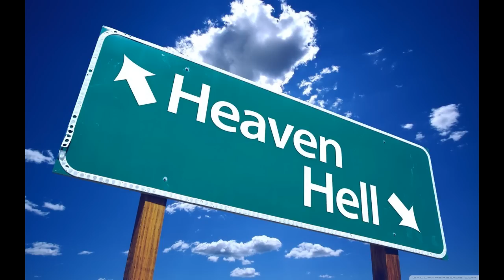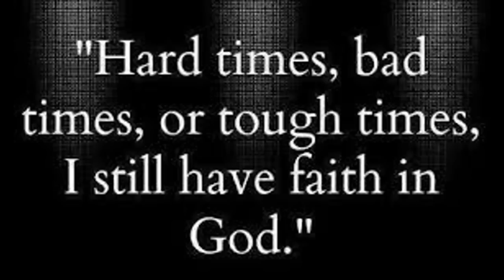tupac changes remix